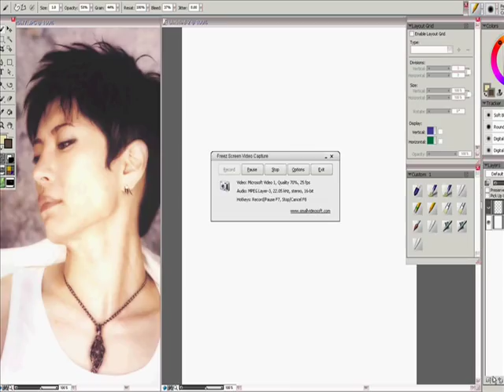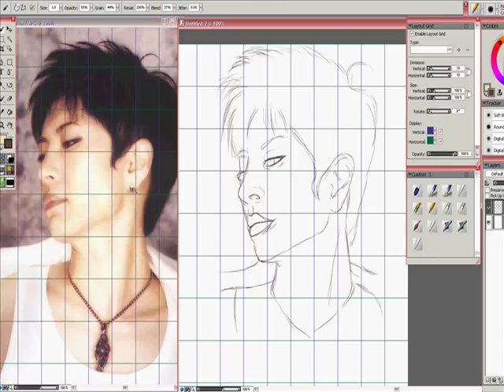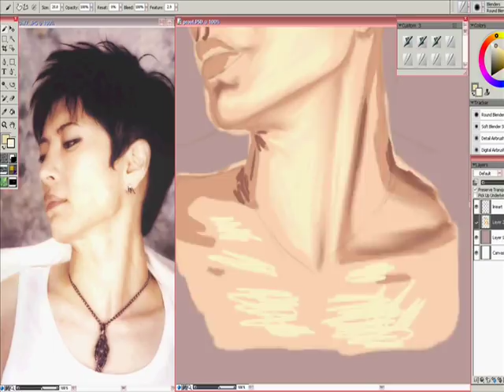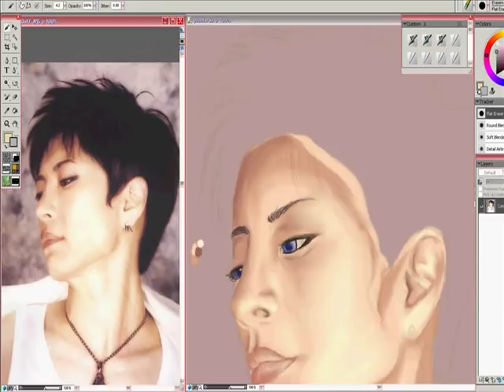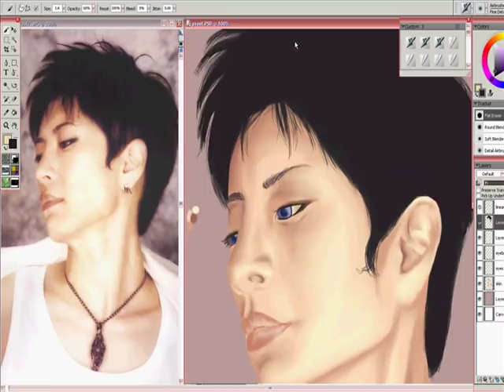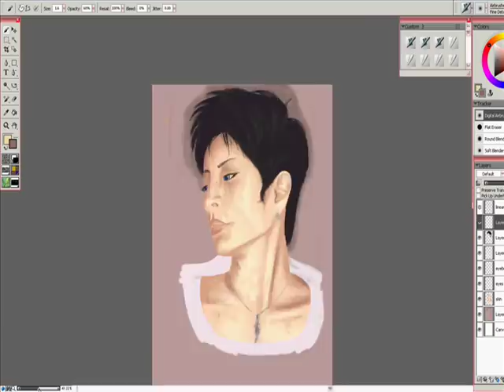Gackt Speed Painting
Speed painting Gackt in Painter X. Actual time taken with this was between 2 hours 15 minutes and 2 and a half hours. No, it's not perfect. That's what happens when you do something like this under a time deadline on a lagging computer. I promise the next one will be a perfect photographic reproduction or something. :P